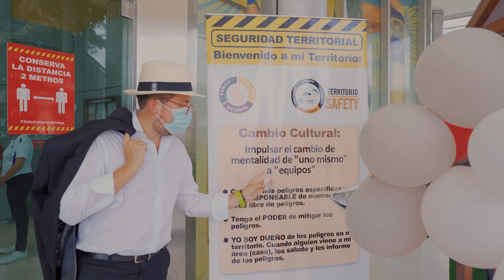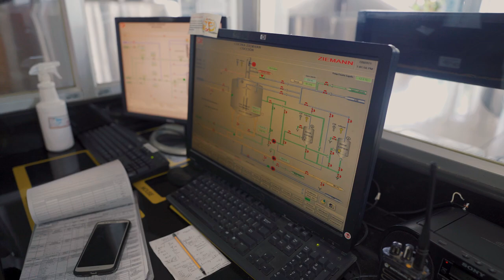El MEJOR lugar para Trabajar en Ecuador | Marcas Que Impactan Cervecería Nacional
🍺 Hoy en Marcas Que Impactan, visitamos Cervecería Nacional.
José Luis González Quiroz CEO de Cervecería Nacional nos da a conocer el impacto que puede generar una empresa en nuestro maravilloso país Ecuador .

¿ Qué opinas sobre el mejor lugar para trabajar en el Ecuador ?
Ahora te invito a conocer el SUEÑO Ecuatoriano. Una empresa que factura millones en Ecuador y genera impacto.